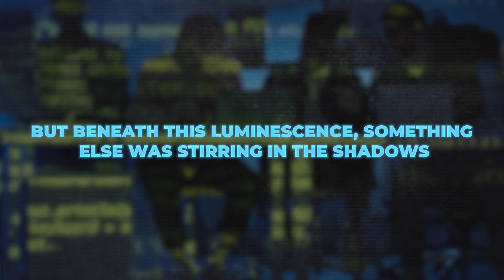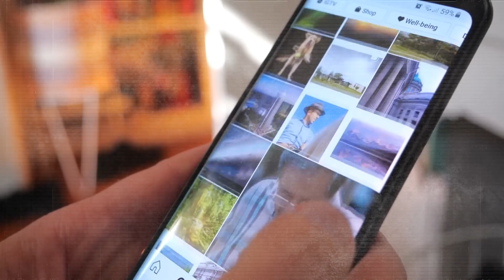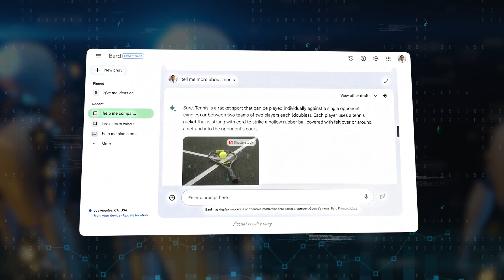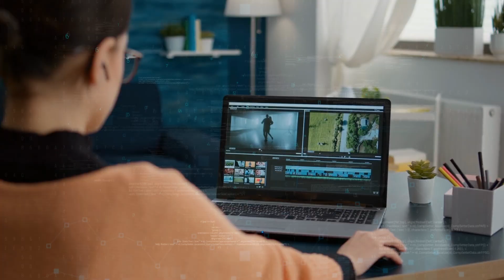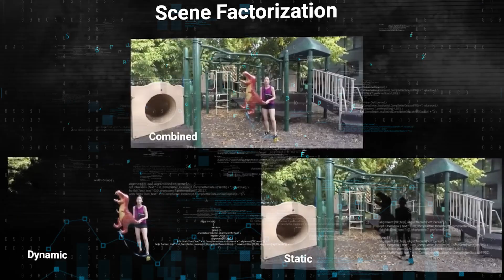Bard Technology Elevates Google Assistant to New Peaks - Must-Watch!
In the fierce battle between various Tech Giants, a familiar name whispered rumors of a breakthrough that will turn the world upside down. Google had already captivated the world with "Bard." But beneath this luminescence, something else was stirring in the shadows. An update, not just of software but of our expectations. Melding voice, image, and unparalleled insight. This new wonder promises to change the structure of having a conversation with AI.